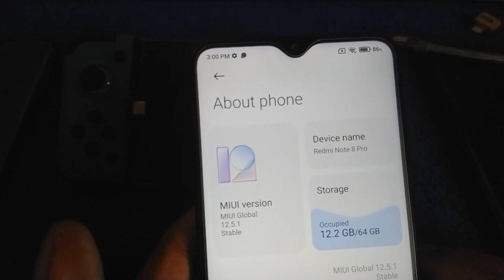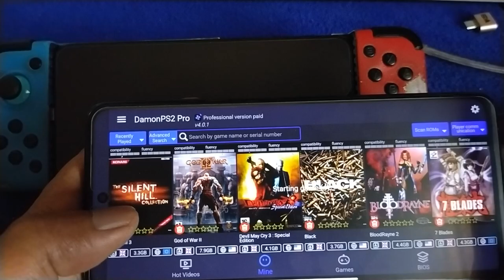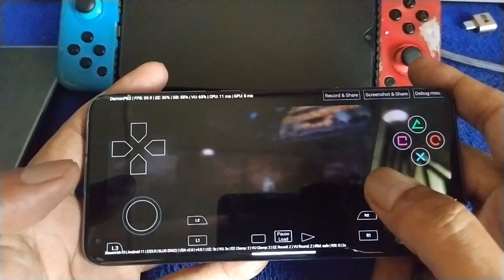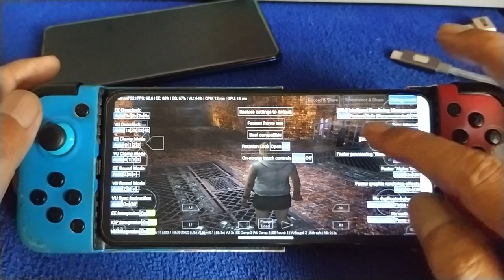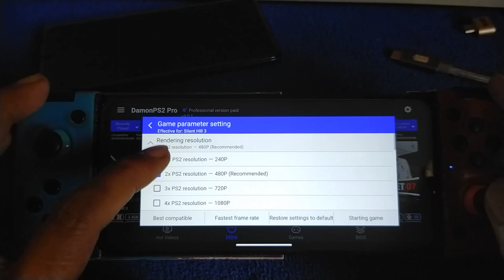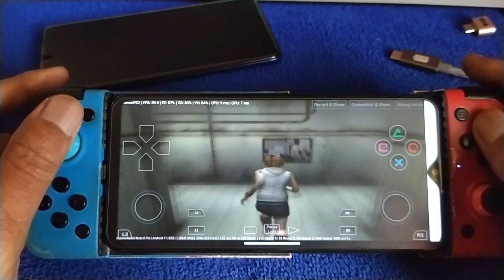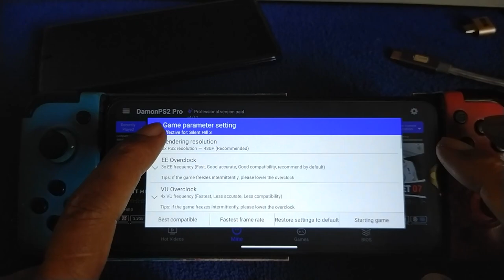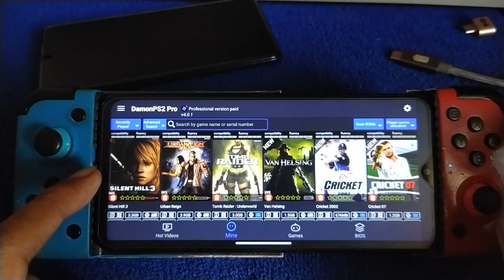Damon PS2 Pro V4.0.1 Silent Hill 3 | Redmi Note 8 Pro miui 12.5.1 android 11